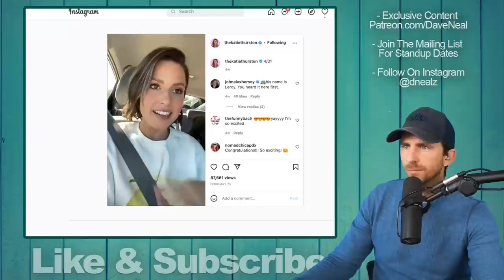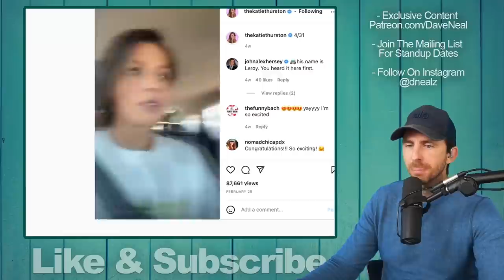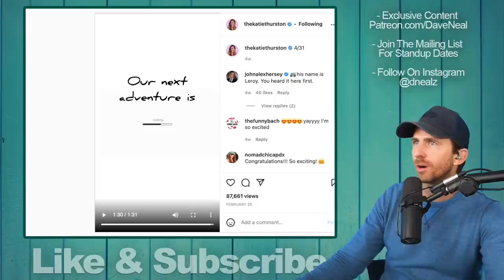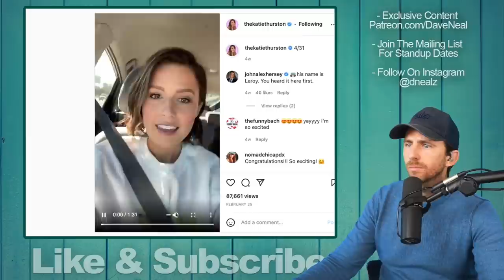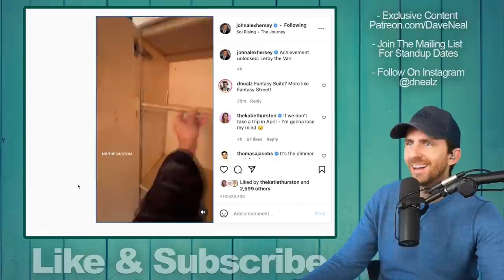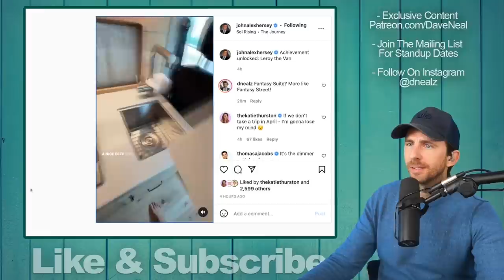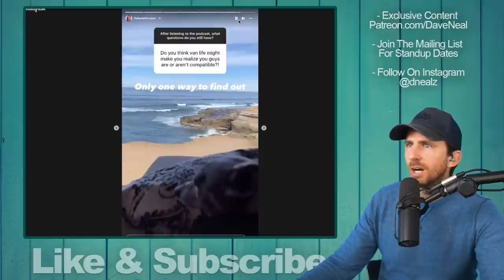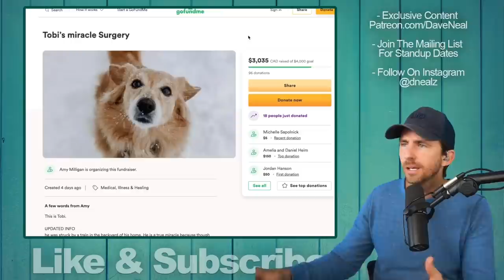Bachelorette Katie Thurston & John Hersey Bought A Van! Their First Van Tour!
Dave Neal here with my first episode of The Dave Neal Show. Follow along for updates in entertainment news, celebrity culture, sports and standup comedy.